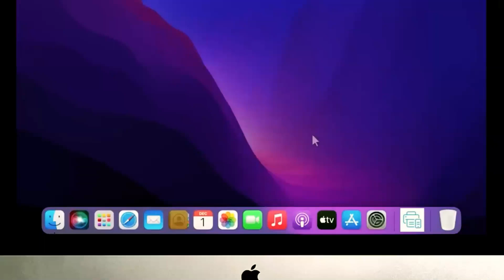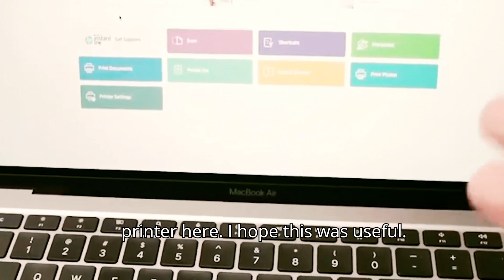HP Printer Setup | Deskjet 2700 & 2752 | How to Setup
Setup your hp deskjet 2700 & 2752 printer to Windows or Mac with simple method.

Why choose hp deskjet 2700 & 2752 printer to your home?
How long do I press the WPS button on hp deskjet 2700 & 2752?
How do I reset my HP deskjet 2700 & 2752 printer to a new Wi-Fi?
How to setup hp deskjet 2700 & 2752 printer?
How to install driver hp deskjet 2700 & 2752?
Download hp deskjet 2700 & 2752 manual?
How to setup hp deskjet 2700 & 2752 to computer?
How to setup hp deskjet 2700 & 2752 to desktop?
How to install hp deskjet 2700 & 2752 ink?